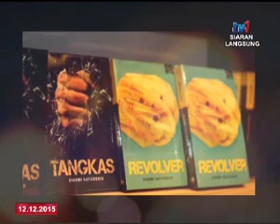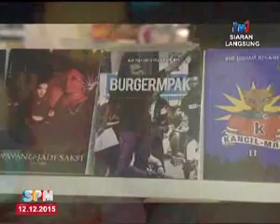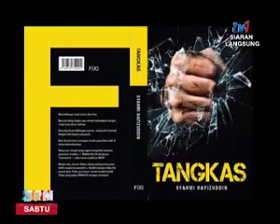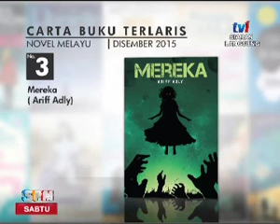SPM - RESENSI: TANGKAS DAN REVOLVER [12 DIS 2015]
temuramah bersama: Syahmi Hafizuddin, Penulis